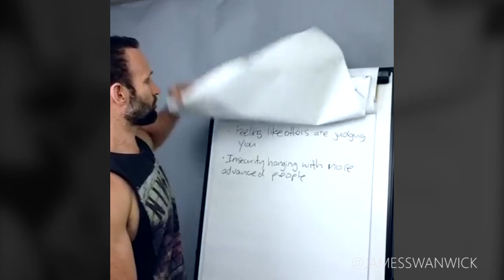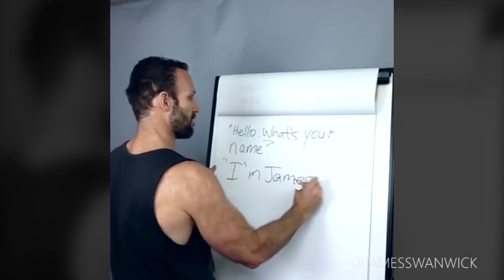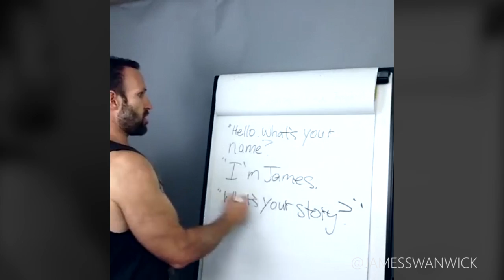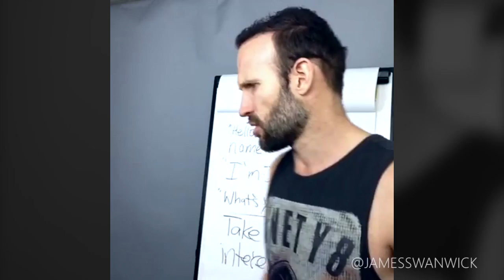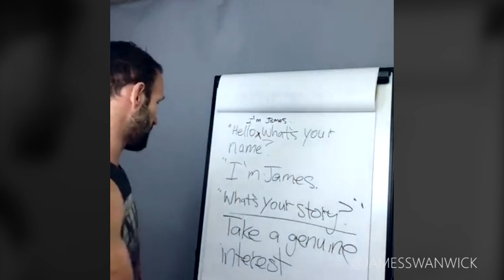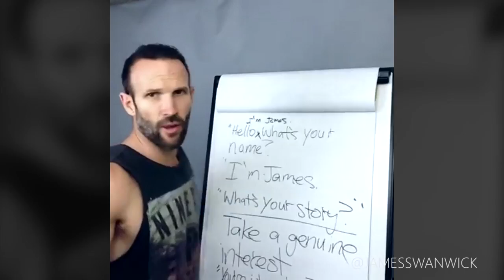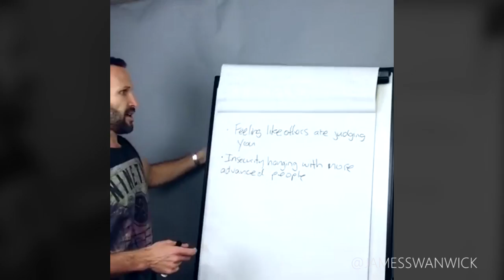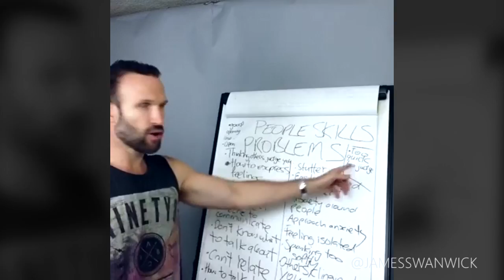What's Your #1 People Skills Problem?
Let me show you how to overcome your social anxiety and become a master conversationalist. In this video you'll learn...

- The best opening line for meeting new people while creating a position of authority
- How I got Angelina Jolie to personally open up (despite her publicist saying, "No personal questions!")
- What to say so the person you've just met doesn't want you to leave
- How to appear confident (it's ok...everyone is just as nervous!)
- One thing to overcome anxiety in a conversation
- How to position your feet so you feel like a dork but everyone else thinks you're super confident
- How to stop judging people -- even if they're a douche bag
- A crazy story about an Australian golfer and President Bill Clinton -- and why it matters to you
- Why you need to ignore first impressions.

Did this video help you? Do you have any people skills questions?